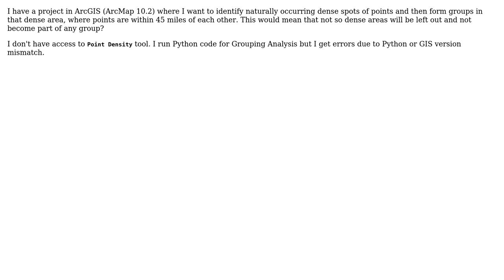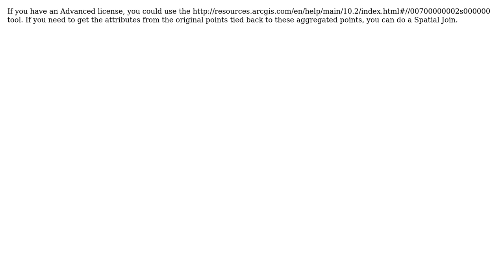GIS: Grouping or Clustering Points that are within 45 miles of each other using ArcGIS Desktop?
With thanks & praise to God, and with thanks to the many people who have made this project possible! | Content (except music & images) licensed under CC BY-SA | Music | Images & others | With thanks to user ZiaW user PolyGeo user crmackey and the Stack Exchange Network Trademarks are property of their respective owners. You are responsible for your own actions.